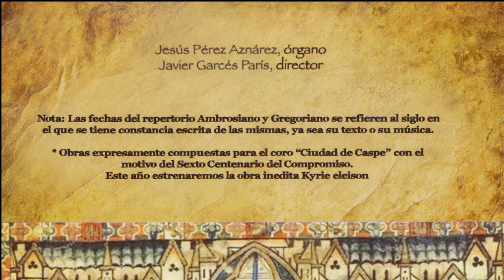MISA DE CORONACIÓN COMPROMISO DE CASPE 2017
BAJO UN SOFOCANTE CALOR LAS CORALES CIUDAD DE CASPE Y AMICI MUSICAE TERMINARON LOS 20 AÑOS DE CELEBRACIÓN QUE EMPEZARON A CELEBRARSE CON MUY POCOS MEDIOS PERO CON MUCHA ILUSIÓN BAJO LA DIRECCION DE ISMAEL CRESPO BARBERAN CON APENAS EL ACTO PRINCIPAL DE LA REPRESENTACIÓN Y ALGO , MUY POCO MÁS, ENTONCES. AHORA LA ILUSIÓN HA PASADO A ESTOS DOS MAGNÍFICOS CORALES QUE  CON SUS CANTOS HICIERON HONOR A UN ACTO HISTÓRICO EN LA CORONA DE ARAGÓN, LOCAL Y AHORA MUNDIAL CON LOS MEDIOS DE COMUNICACIÓN